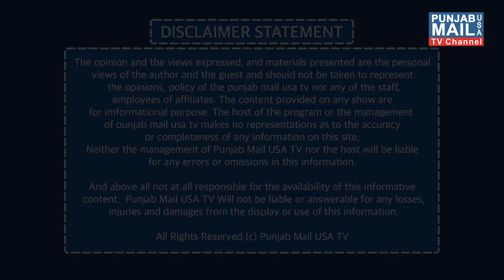Punjabi Culture | Virasti Paida | Punjab Mail USA TV Channel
App: Punjab Mail USA (24/7 Live TV)